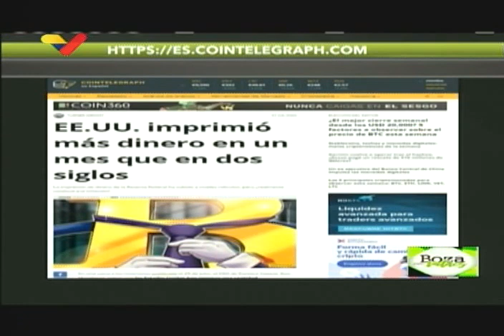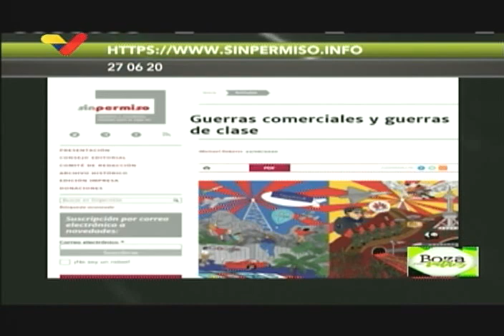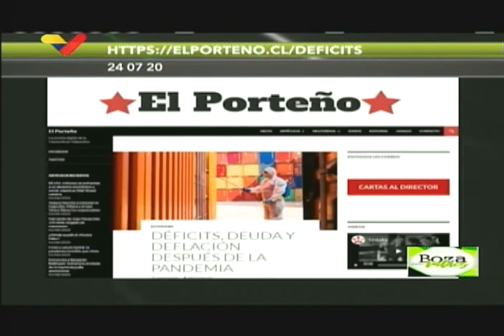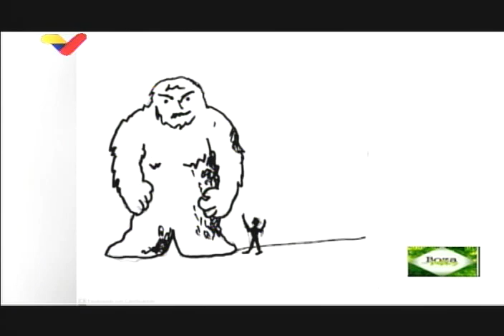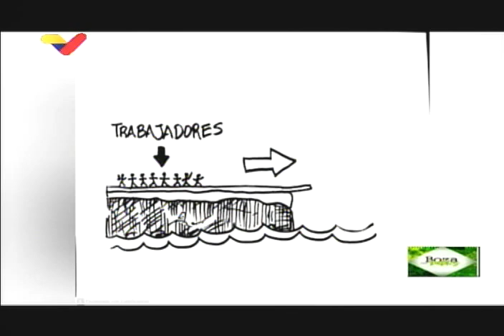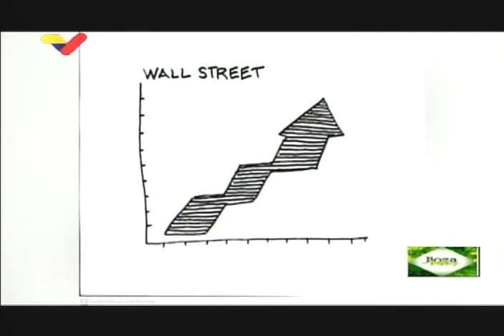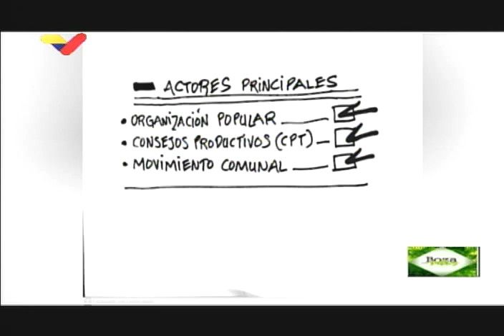Boza con Valdes, 4 de agosto de 2020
Juan Carlos Valdes y Tony Boza tocan diversos temas, entre ellos el de la economía de Venezuela y si los salarios pueden subirse en medio de la coyuntura que vive el país por el bloqueo, las sanciones y la baja producción de Pdvsa.